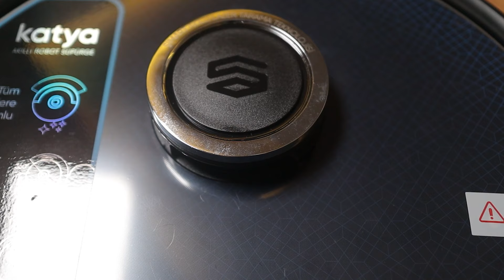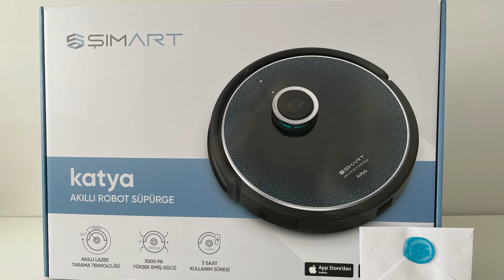İŞTE YERLİ ROBOT SÜPÜRGE! ŞIMART TEKNOLOJİ KATYA ROBOT SÜPÜRGE İNCELEMESİ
Türkiye'de kurulmuş ve Ankara'da ki fabrikasında üretilmiş olan Şımart Teknoloji'nin Katya Robot Süpürge'sini sizler için detaylıca inceliyorum.
3000 Pa emiş gücü ve 6400 mAh batarya kapasitesi ile hem güçlü hemde uzun pil ömrüne sahip olan bu robot tamamen Türkçe konuşabiliyor ve uygulaması da %100 Türkçe. Ayrıca uygulamadan kullanmak istemeyenler için de manuel kumandası ile bu robotonuza temizlik yaptırabilirsiniz.